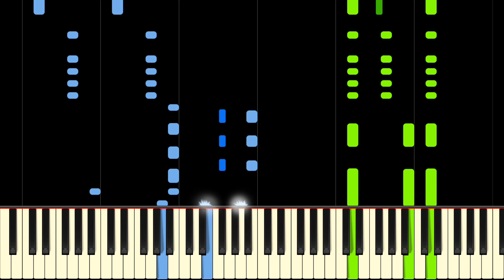THE GREATEST SHOW from THE GREATEST SHOWMAN - Piano Tutorial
Learn The Greatest Show from The Greatest Showman by on piano with this tutorial! Please enjoy!

The Greatest Show is the title track from the movie The Greatest Showman. It includes many of the motifs from the major stories throughout the film, including Barnum's dream earlier in life and Carlyle's tie to Wheeler. The song plays out over an American period drama, depicting the rise of the Barnum & Bailey Circus.

Lyrics:
Ladies and gents, this is the moment you've waited for (woah)
Been searching in the dark, your sweat soaking through the floor (woah)
And buried in your bones there's an ache that you can't ignore
Taking your breath, stealing your mind
And all that was real is left behind

Don't fight it, it's coming for you, running at ya
It's only this moment, don't care what comes after
Your fever dream, can't you see it getting closer
Just surrender 'cause you feel the feeling taking over
It's fire, it's freedom, it's flooding open
It's a preacher in the pulpit and you'll find devotion
There's something breaking at the brick of every wall it's holding I'll let you now, so tell me do you wanna go?

Where it's covered in all the colored lights
Where the runaways are running the night
Impossible comes true, it's taking over you
Oh, this is the greatest show
We light it up, we won't come down
And the sun can't stop us now
Watching it come true, it's taking over you

(Woah) colossal we come these renegades in the ring
(Woah) where the lost get found in the crown of the circus king

It's blinding outside and I think that you know
Just surrender 'cause you're calling and you wanna go

Impossible comes true, intoxicating you

It's everything you ever want
It's everything you ever need
And it's here right in front of you
This is where you wanna be (this is where you wanna be)
This is where you wanna be

When it's covered in all the colored lights
This is the greatest show
And the walls can't stop us now
I'm watching it come true, it's taking over you

'Cause everything you want is right in front of you
And you see the impossible is coming true
And the walls can't stop us (now) now, yeah